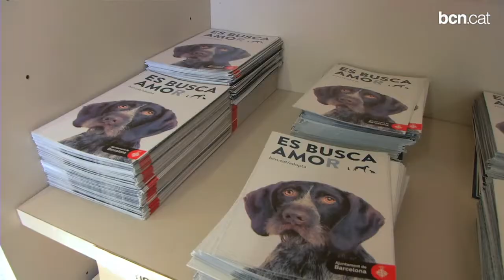Més d'un miler d'animals adoptats al CAACB al 2013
El Brownie, un gos en cadira de rodes que ha trobat adoptant a Gal•les, és un dels més de tres-cents animals abandonats que allotja el Centre d'Acollida d'Animals de Companyia de Barcelona.